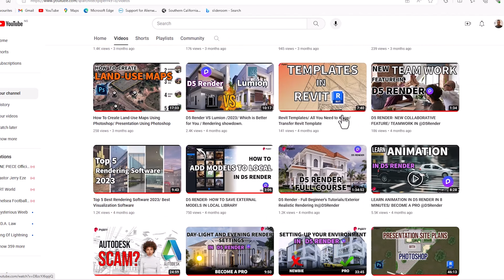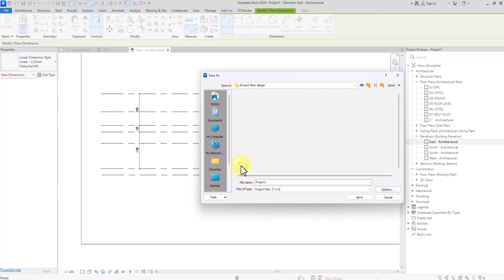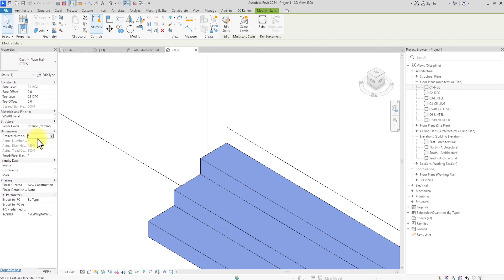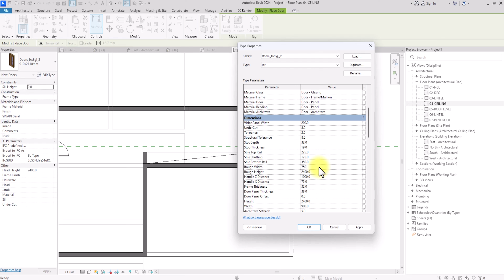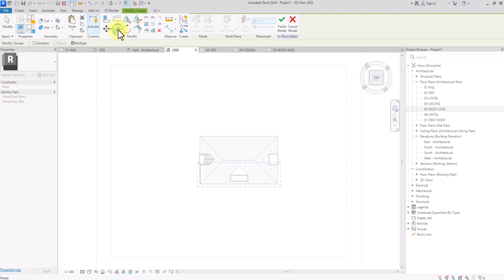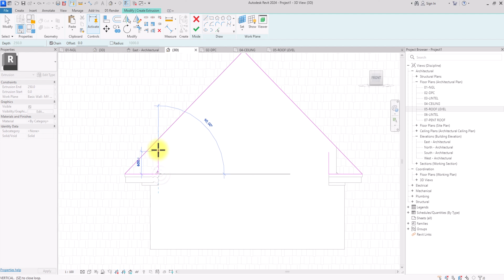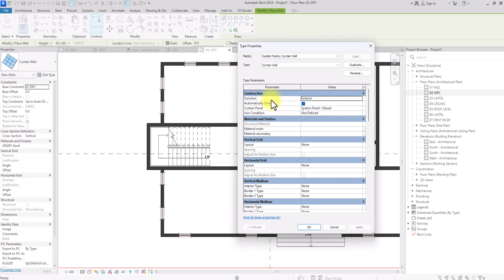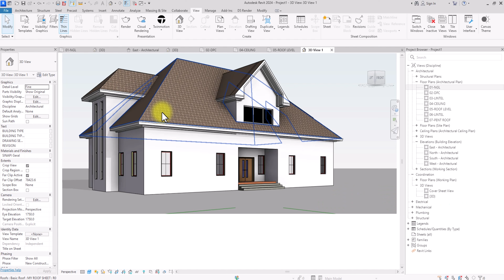Revit 2024 Course/ Pent Floor Design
In this video let's explore the steps involved in creating pent floors within roof of a building. The tips and principles involved in getting the design right will be explored as well as some extra Revit tricks.

Chapters:
0:49 INTRODUCTION
2:52 BACKGROUND PRINCIPLE
7:09 LEVELS
9:59 WALL DRAFTING
10:48 ENTRANCE STEPS
13:44 STAIR-CASE
15:42 MASSING
19:44 ROOF FACIA
21:43 ROOF DESIGN
35:15 PLACING DOORS & WINDOWS
37:24 CURTAIN WALLS
41:39 3D SET-UP
43:07 CONCLUSION